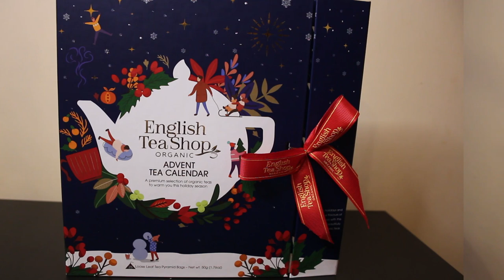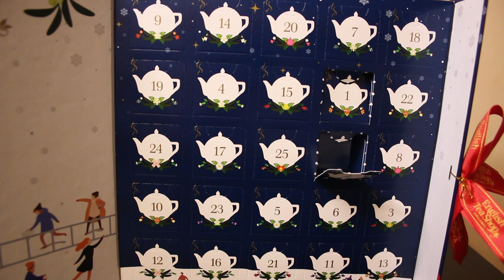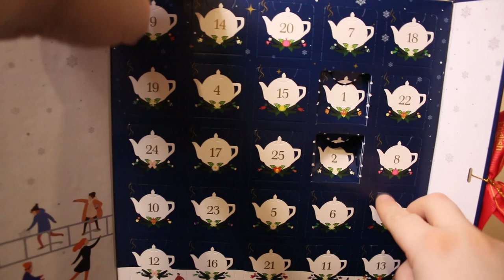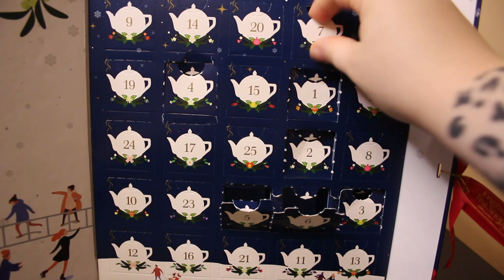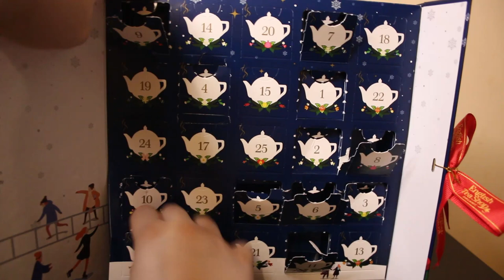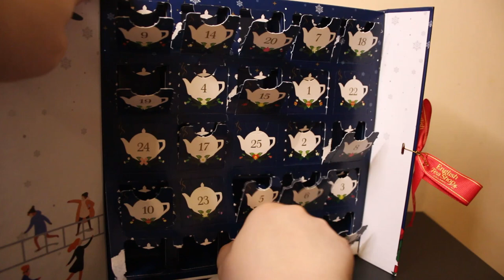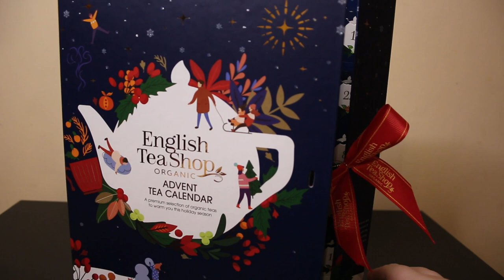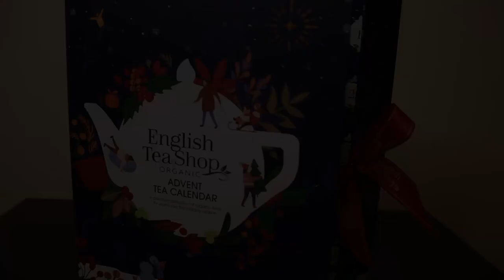KALENDARZ ADWENTOWY 2020 Z Herbatami 🤩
I  co myślicie o takim kalendarzu?🧐